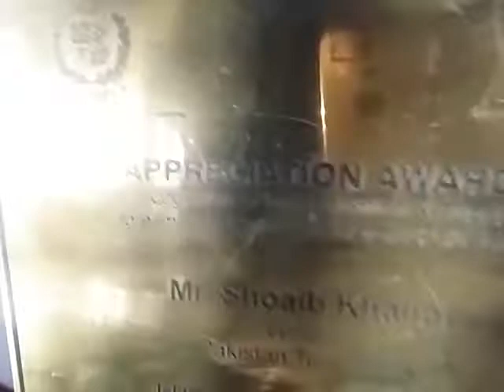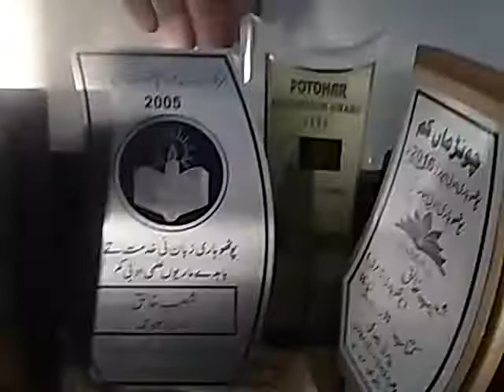Intesaab Kahaani : Beher e mulaqat Shoaib Khaliq)Part 2